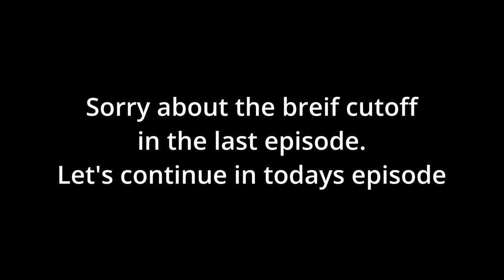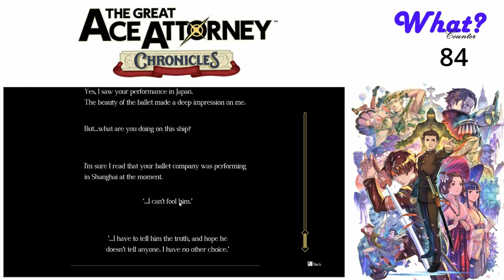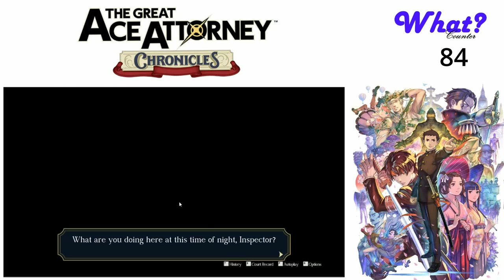The Great Ace Attorney Chronicles (Blind) Ep. 18 - The Truth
We find out the truth of the case.